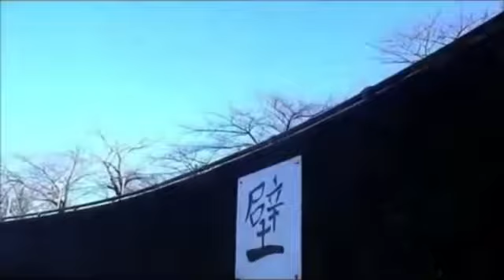Hayate action reel